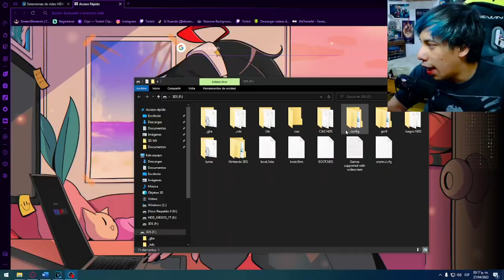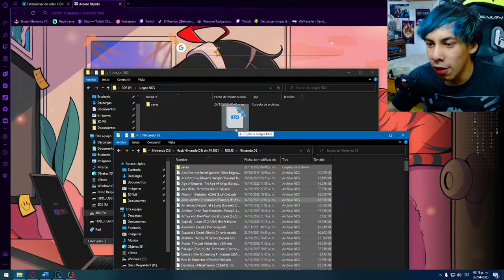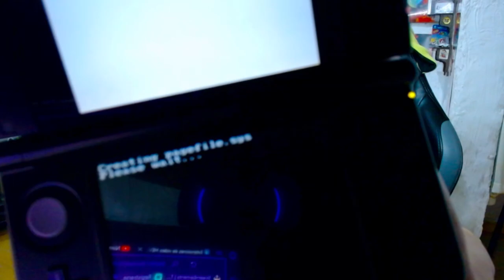ROMS de la NDS para tu TWiLight Menu++ / R4| Tutorial 2024